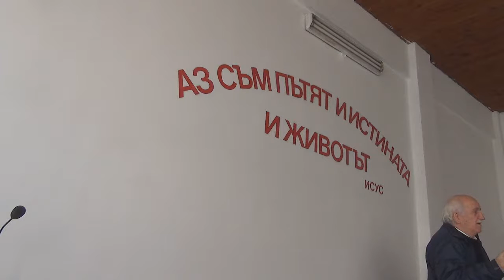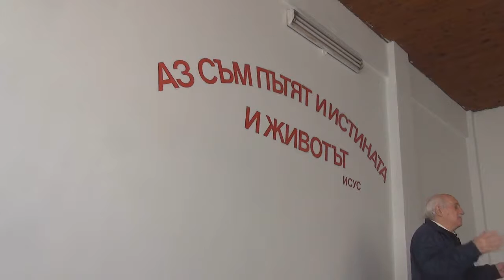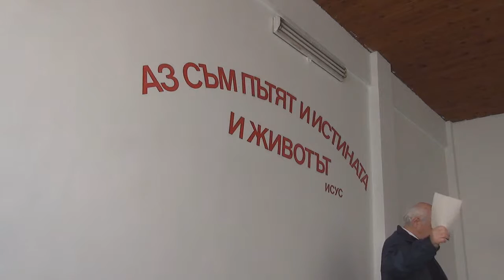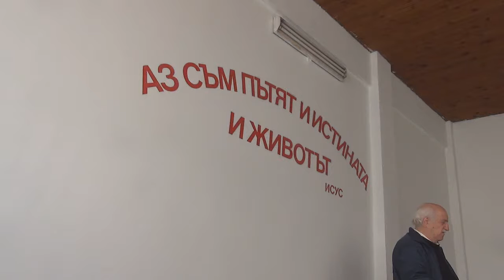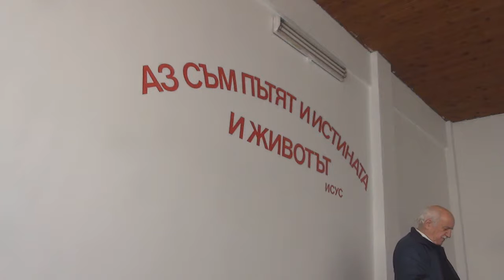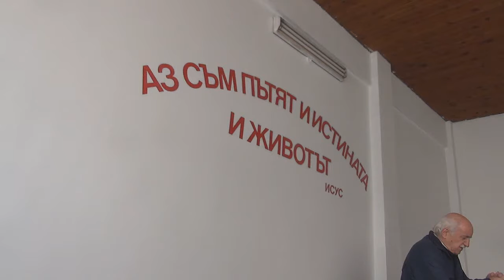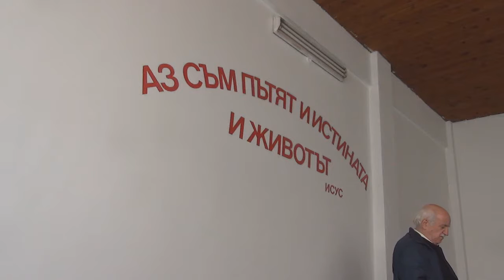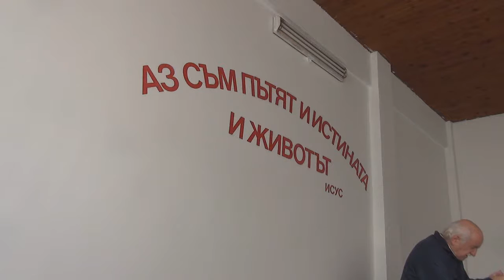2016.05.07: 2 Коринтяни 12